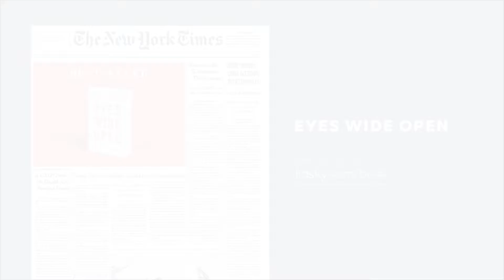Isaac Lidsky - Opening Session: CareerTech Vision 2017